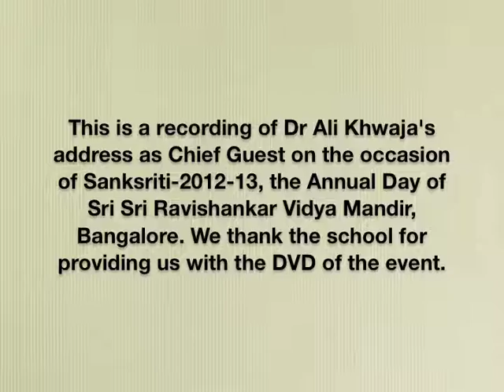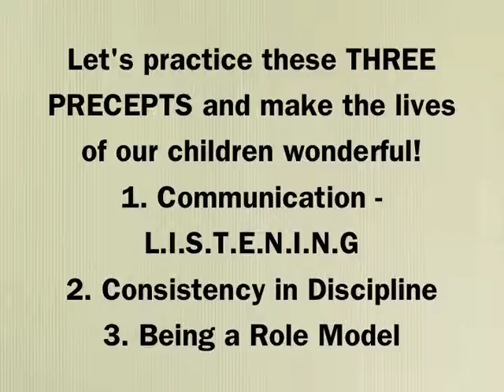TAKE-IT-EASY PARENTING: Simple Practices for Wonderful Parenting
THE BEST PARENTS ARE THOSE WHO FORGET THAT THEY ARE PARENTS?
That seems like heresy in a world where there's no dearth of ADVICE and GUILT about parenting! :-) But what Dr Ali Khwaja says in this video is that we could be better parents if we take that role less seriously. Are children our Karma? "Yes, they are and they can make our lives wonderful," says Ali. More as a parent of two children than as anyone else, Dr Ali shares funny anecdotes and other examples, all in a lighter vein, but drives home three points that if practised could help parents make the lives of their children wonderful.
1. Communication - L.I.S.T.E.N to our child.
2. Consistency in discipline - Be consistent in setting down rules, justifying, implementing and sticking to them.
3. Being a ROLE MODEL - Be the kind of person we want our children to be rather than just delivering homilies as children rarely listen to us, but are very good at mimicking us, our behaviour.

We thank Vasantha Sanath, an alumna of Banjara Academy's Diploma in Counselling Skills (DCS) course, for the above synopsis of Ali's talk.